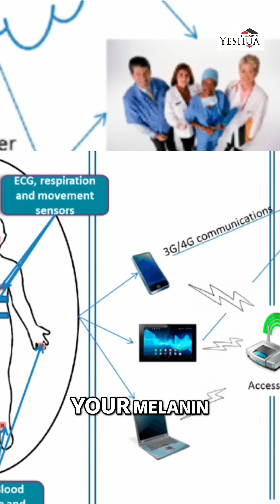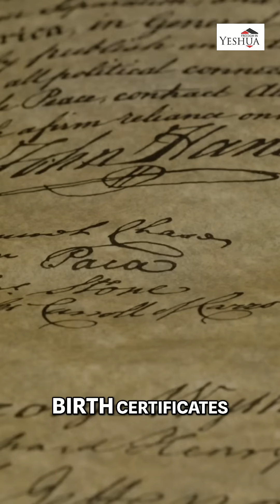Melanin: More Valuable Than Gold? They're Harvesting Your Body!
Melanin isn't just skin pigment—it's a valuable substance with diverse properties. It has technological applications and historical significance. A key molecule explored.